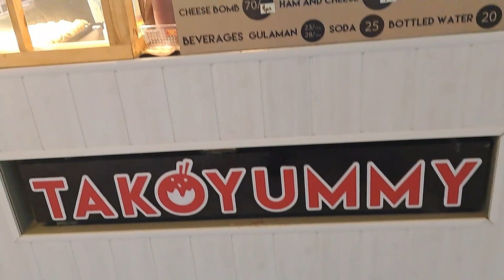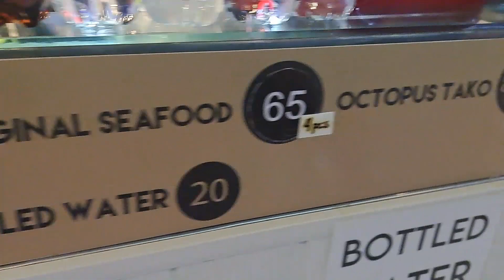EATING JAPANESE TAKOYUMMY TAKOYAKI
TAKOYAKI OR TAKYUM. TAKOYUMMY
a japanese domsum, taste so good i make a double order for this...yummy takoyaki
Try this guys so yummy. Ang sarap talaga...maski pa siguro 12 or more pcs kakainin ko.